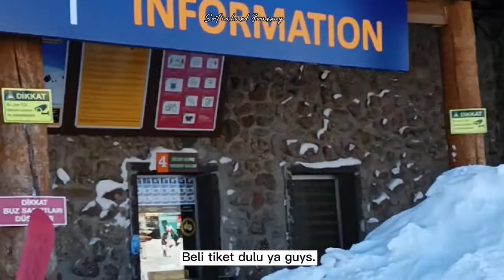keseruan liburan di Mt.Erciyes